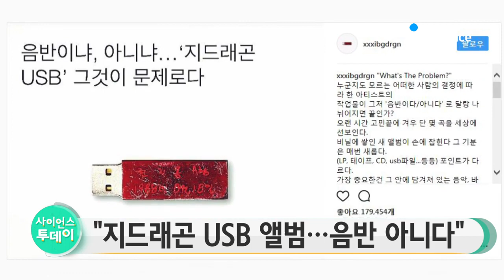지드래곤 새 음반 논란…"USB, 음반 인정 못 해" vs "중요한 건 음악" / YTN 사이언스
지난 8일 음원으로 공개한 지드래곤의 새 미니앨범 '권지용'이 오는 19일 USB로 출시되는 가운데, 한국음악콘텐츠산업협회가 이를 음반으로 인정하지 않겠다는 입장을 정리했습니다.

협회 측은 지드래곤의 USB를 실행시키면 특정 인터넷 사이트에서 일련번호를 입력한 뒤 음원과 뮤직비디오를 내려받게 돼 있다며, 사실상 음원 다운로드 장치로 봐야 한다고 밝혔습니다.

이럴 경우 새 앨범 '권지용'은 가온차트의 앨범 판매량 순위에 오르지 못하고, 이를 기준으로 하는 방송사 가요 순위 프로그램과 각종 음악 시상식에서도 피해를 입게 됩니다.

논란이 불거지자 지드래곤은 자신의 SNS를 통해 테이프에서 CD, 파일 등으로 형태는 계속 바뀌고 있지만 정작 중요한 건 세월 속에서도 변치 않는 음악이라며 불편한 심경을 드러냈습니다.